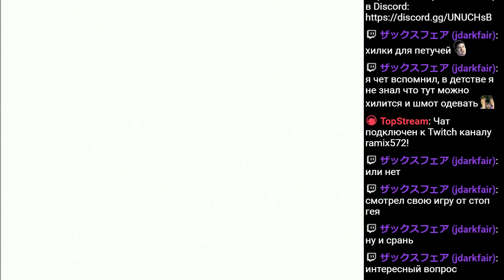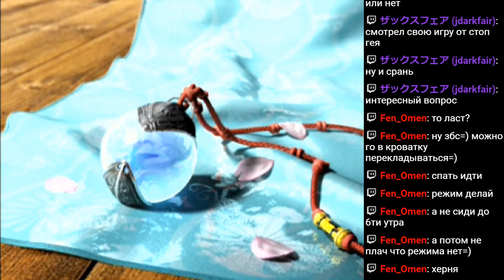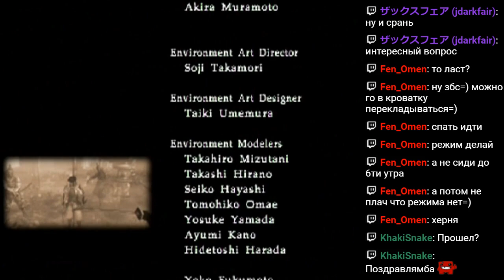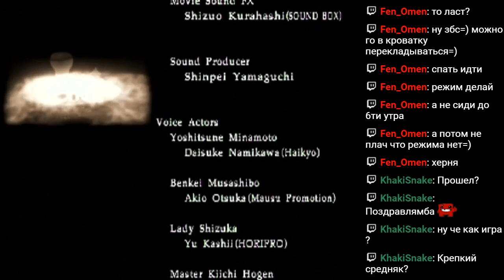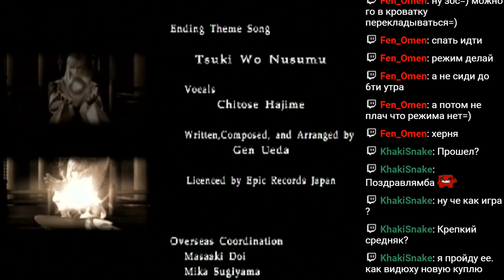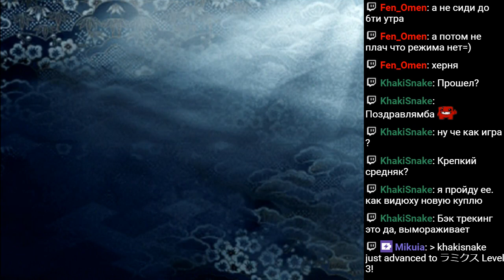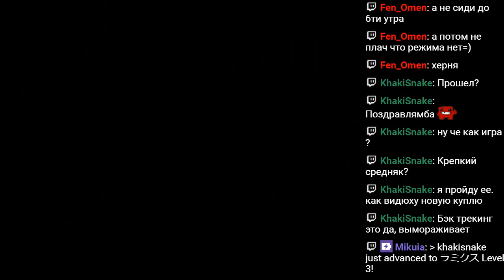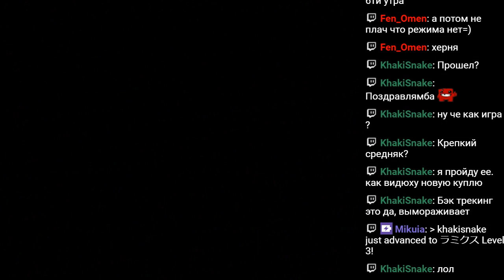Genji: Dawn of the Samurai. День 2.2.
Прохождение Genji: Dawn of the Samurai.

Walkthrough Genji: Dawn of the Samurai.